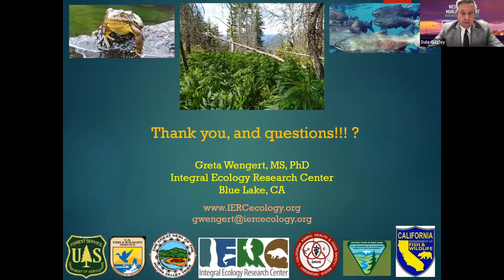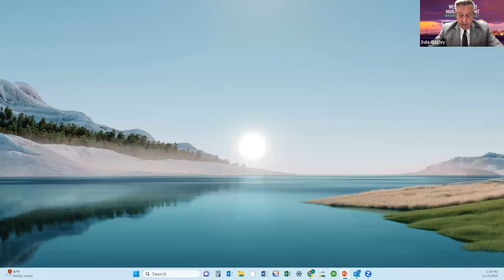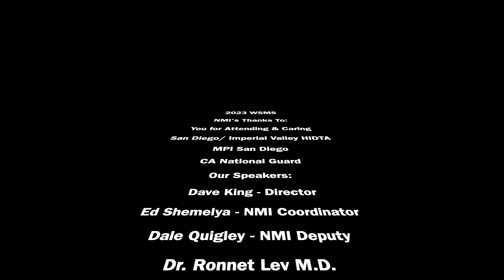Session 16: 2023 Western States Marijuana Summit, Closing Remarks & credits w/ Mr Ed Shemelya (NMI)